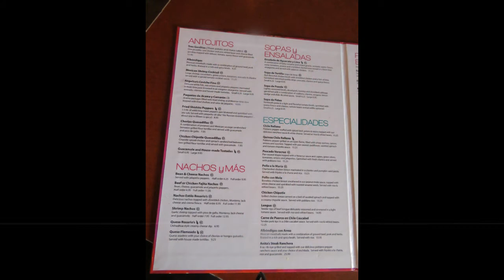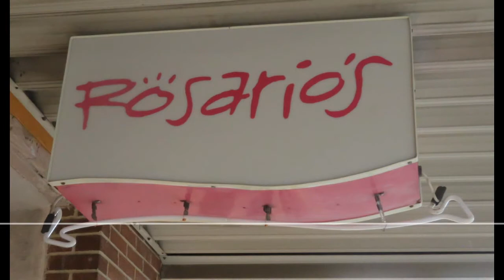Rosario's Mexican Cafe Y Cantina in San Antonio TX